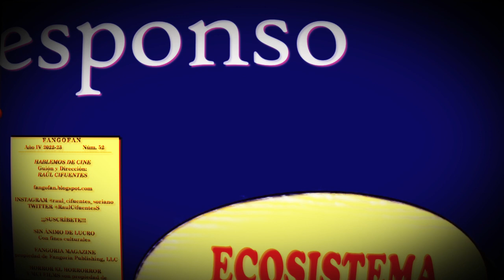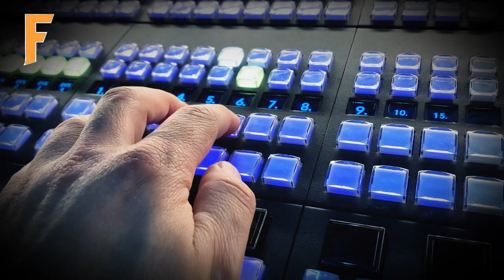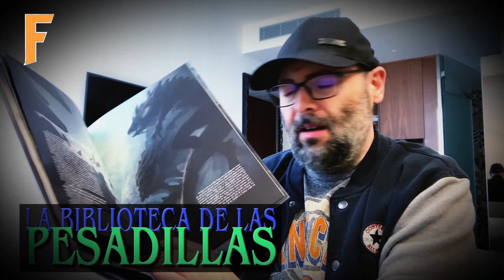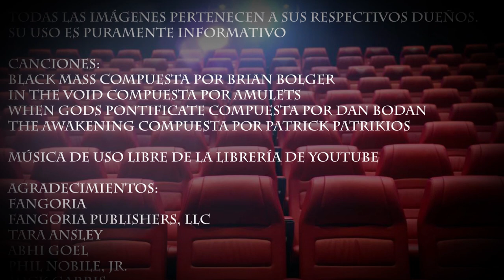FANGO FAN PGM 52 HABLEMOS DE CINE - VBLOG - Último Programa de la Temporada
Despedimos la cuarta temporada de Fango Fan con una pequeña reflexión a modo de videoblog discutiendo sobre lo que pienso que es hablar de cine y lo que no es hablar de cine. Y sobre todo despido esta cuarta temporada dando las gracias por todo lo que ha ocurrido, que ha sido maravilloso.

Nos vemos MUY MUY pronto de vuelta con más Fango Fan.

Por supuesto, no olvidéis el RESPONSO, la BIBLIOTECA DE LAS PESADILLAS, que para despedir esta cuarta temporada, viene por partida doble.